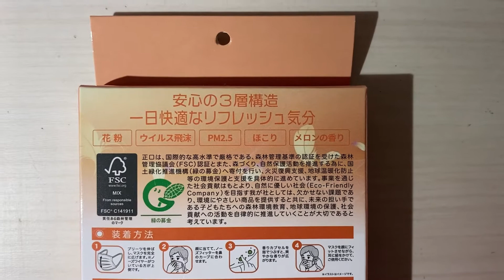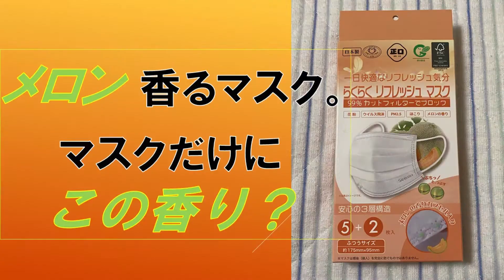日本製マスク情報No,72：富源 らくらくリフレッシュマスク(メロンの香り)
メロンの香りがするマスクが登場。
マスクだけに⁉